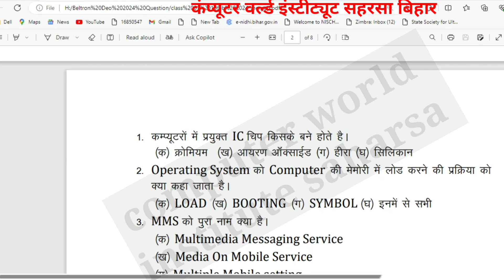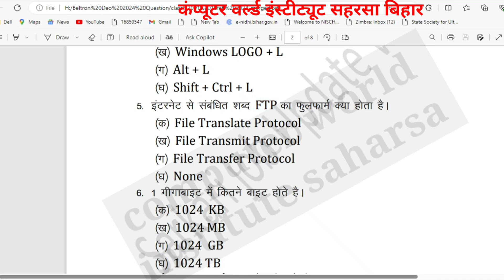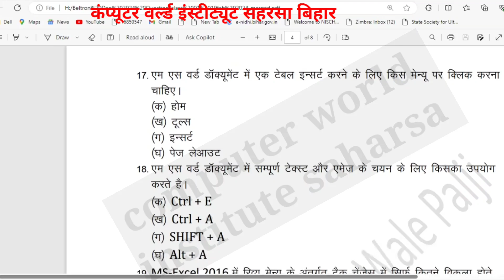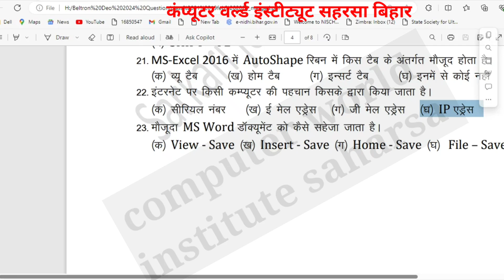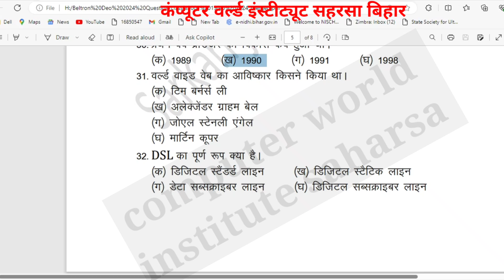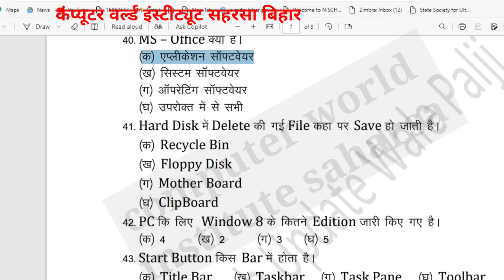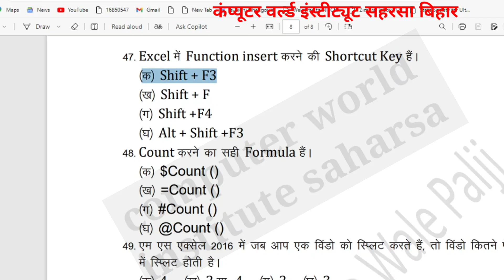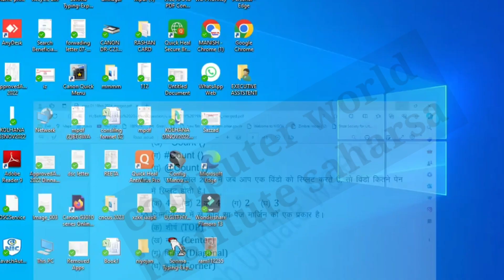Bihar Beltron Exam 2024 Class 01 Question Paper बेल्ट्रॉन डीईओ प्रश्न पत्र 2024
bihar beltron data entry operator vacancy 2024